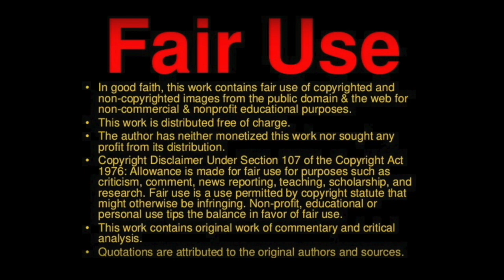Pete Cabrera Lies About Art Montgomery & Others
Pete Cabrera Lies About Art Montgomery.  Pete Cabrera Exposed. Tom Fisher, Alexander Pagani. Help us bless more people